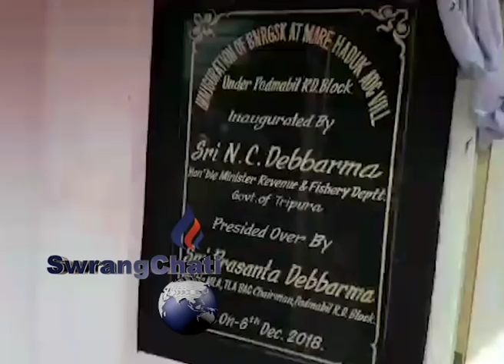MAREHADUK ADC VILLAGENI HABANOK PHIYOGWI RIKHA MONTRI NC DEBBARMA